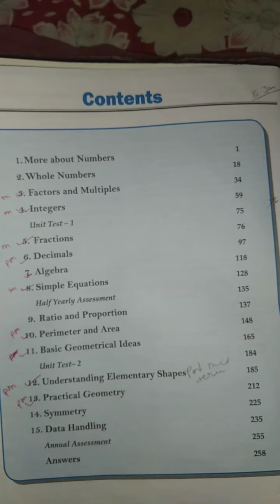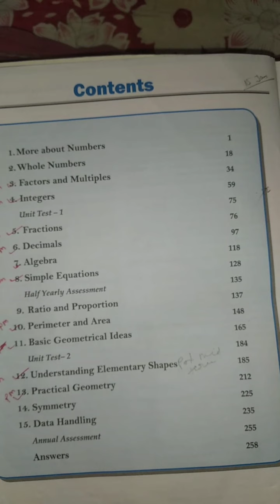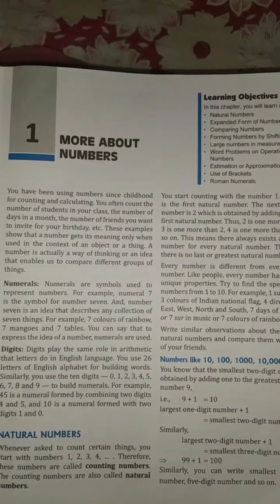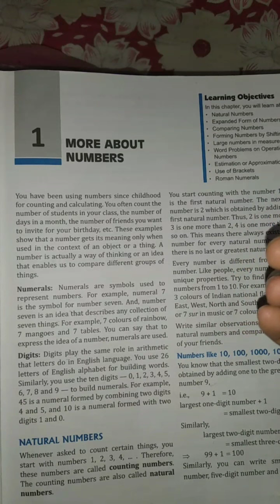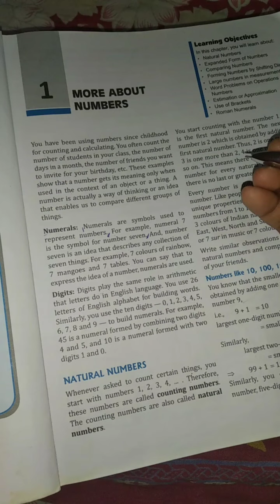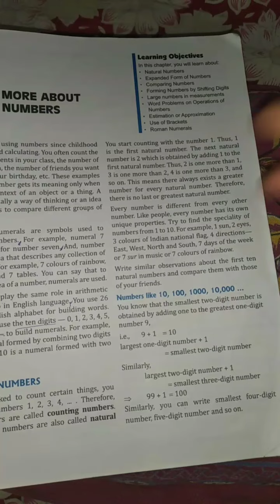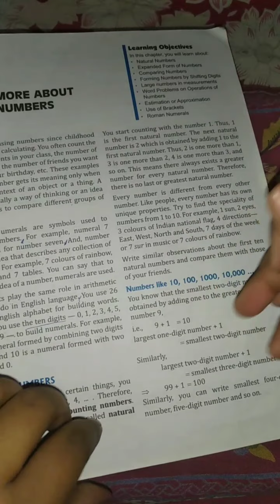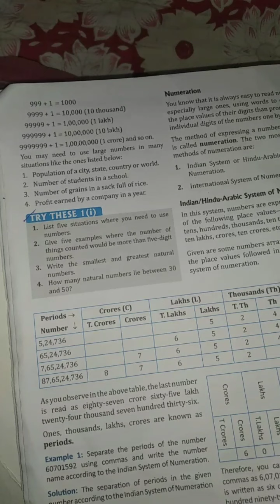Class 6 maths Introduction class